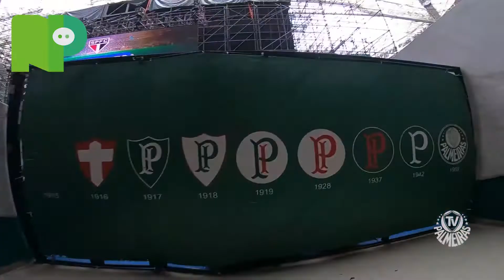REAÇÕES DA TORCIDA ASSISTINDO AO JOGO DO PALMEIRAS NO TELÃO DO ALLIANZ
LIVES DE SEGUNDA A SEXTA E PÓS JOGOS, NOTICIAS DO PALMEIRAS, ANÁLISES DOS JOGOS DO PALMEIRAS, ENTREVISTAS, MERCADO DA BOLA NO PALMEIRAS, ENFIM, AQUI VOCÊ ENCONTRA TUDO SOBRE O PALMEIRAS.